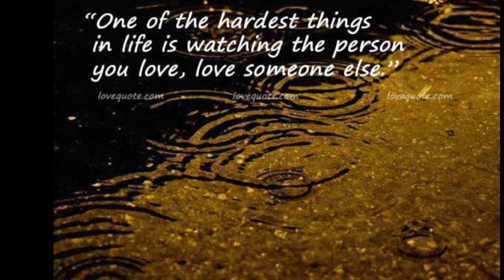Dolly Parton - Starting Over Again in HD 720p